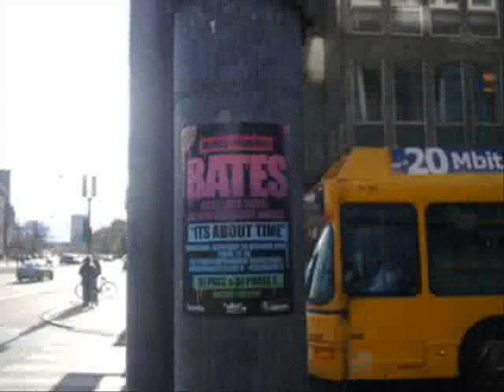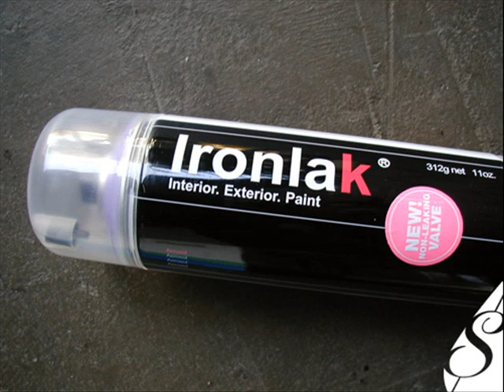bates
come and see he's show if you can it gonna be fucking crazy up in there hahahaha!!!